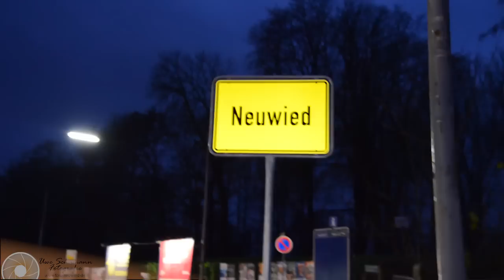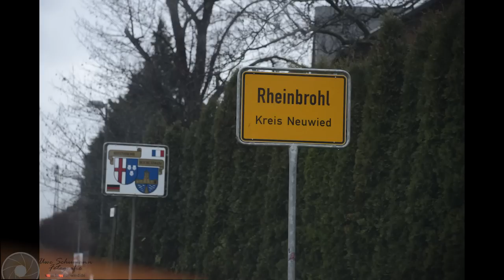Julia Klöckner und Erwin Rüddel in Neuwied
Julia Klöckner (CDU, MdL) und Erwin Rüddel (CDU, MdB) auf Kreisbereisung durch den Krein Newied.